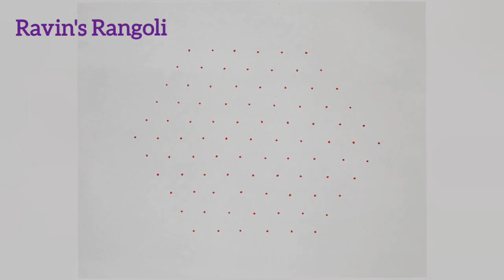Beautiful Flower kolam |11*6 பூ கோலம் |Easy rangoli |Daily muggulu |Simple rangoli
Hello Friends,
                       Welcome to Ravin's Rangoli!!
கோலம்
புள்ளி கோலம்
ரங்கோலி
சிக்கு கோலம்
கம்பி கோலம்
Kolam
Rangoli
Rangoli designs
rangoliart
Dailykolam
pulli kolam
Simple dot kolam
Chukkalamuggulu
Margali Kolangal
Begineer's Rangoli
Muggulu designs
kolangal
sikku kolam
muggulu
lotus kolam
parrot kolam
birds kolam
Pongal kolangal,
Flower kolangal,
Simple Beautiful Rangoli kolam,
Peacock kolam,